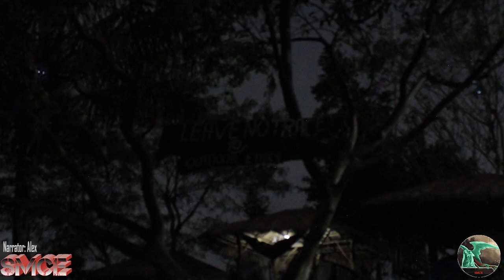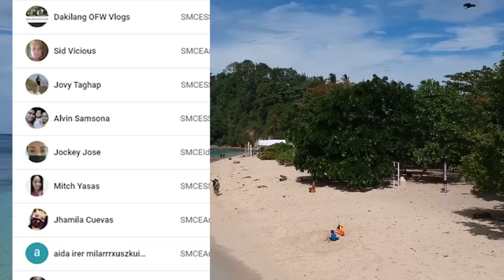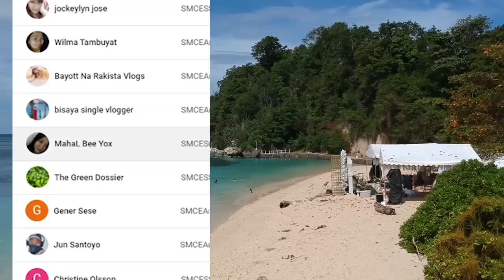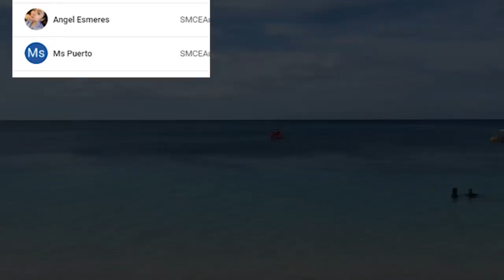Hinabol ng Kawali Ikatlong Mata | A true LuzVi Horror Story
Title of the Story: Hinabol ng Kawali Ikatlong Mata | A true LuzVi Horror Story
Story from: James of QC & Alvin Camaria of Neg. Occi.
Narrator: Alex of Southern Mindanao Creepy Experiences
Recommendations: Use a gaming headset for better sound effects.